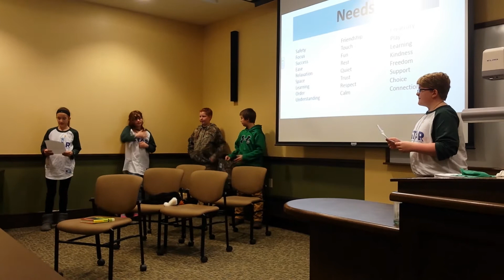Sacred Heart S.T.A.R. Team presents training to UND students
The 6th grade S.T.A.R. (Students Teaching Attitudes of Respect) Team presented at UND today. Kristen Votava invited them to present a training to her Early Childhood Education class.